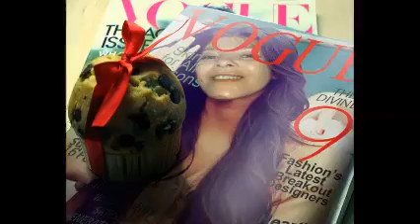CAROLINE ILANDS MSUIC BY SURVIVOR